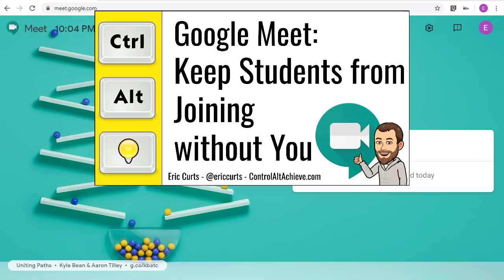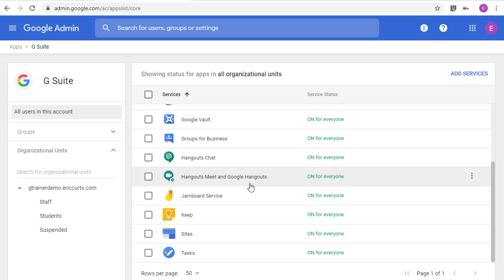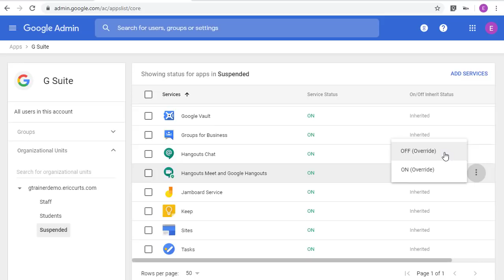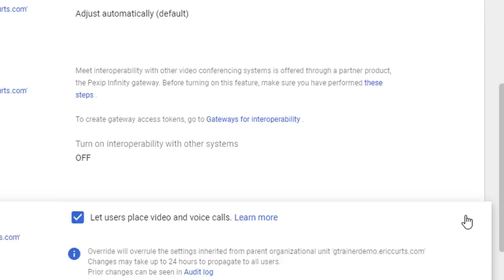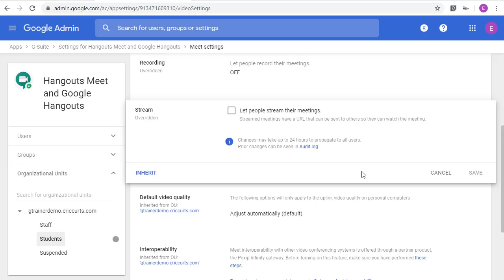Google Meet: How to Keep Students from Starting or Recording a Meet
This video is one in a series of videos on Google Meet. This video covers administrative settings for how to keep students from starting their own Meet as well as recording a Meet, and more. You can access the full series of videos